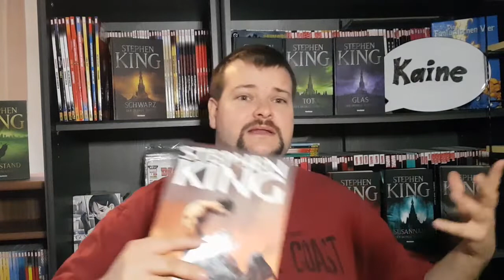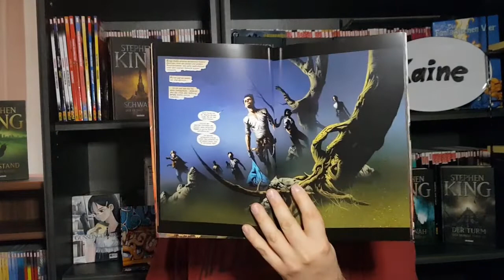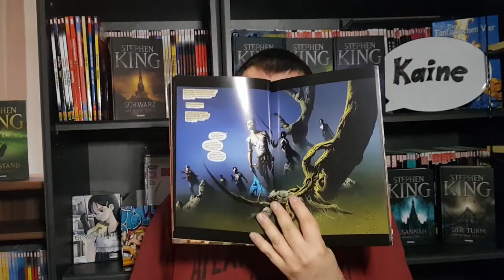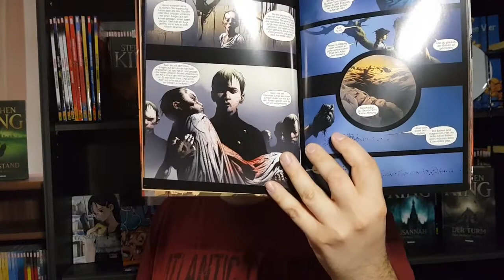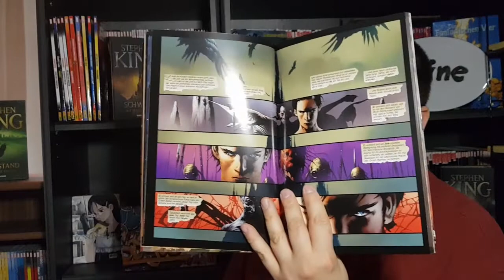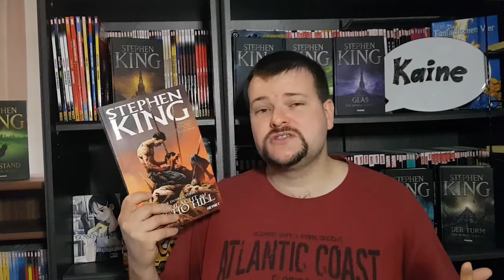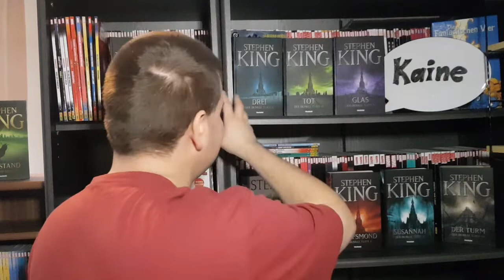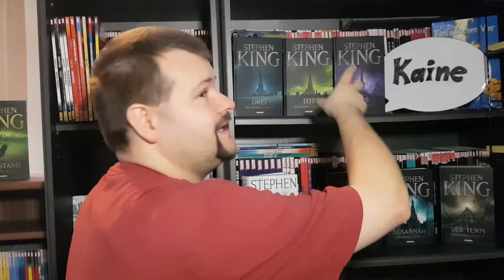Wie eine Rose auf einem unbebauten Grundstück Teil 5